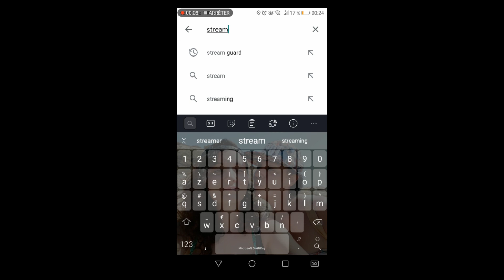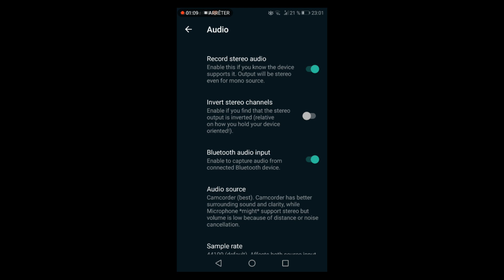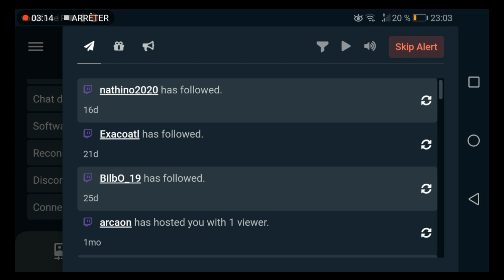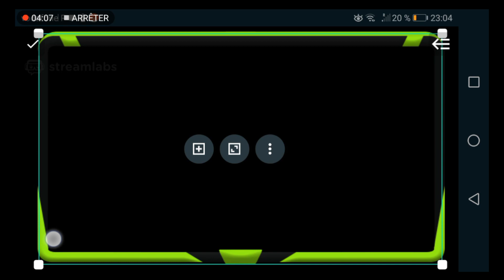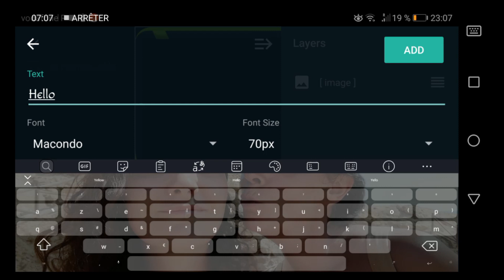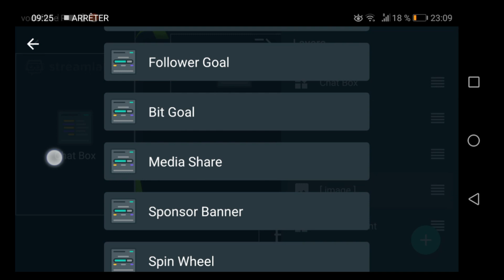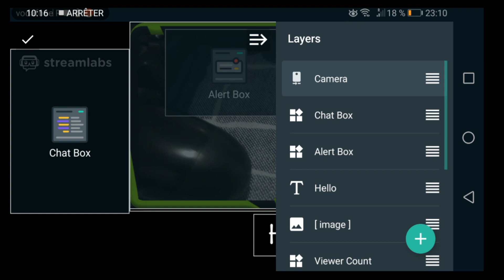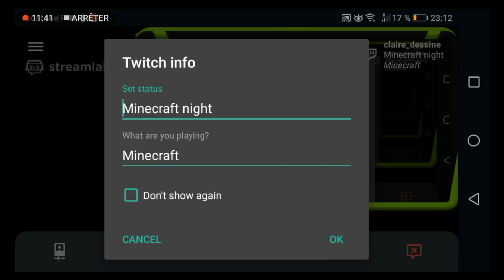Comment faire un live avec Streamlabs Mobile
Explication en détail du fonctionnement de Streamlabs mobile.

Cette vidéo m'a pris plusieurs heures, pour me soutenir dans mon travail pense à mettre un petit like, ça fait toujours plaisir 😄

👍 : Un petit like si cette vidéo à pu t'aider.